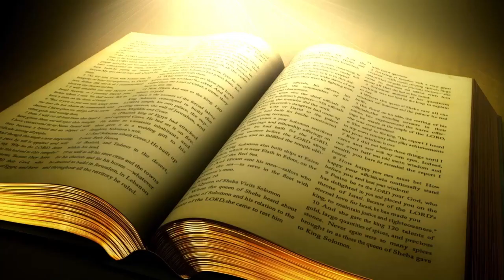Palabra de Vida del 11 de Diciembre del 2022. Con Jesús siempre tendrás buen ánimo